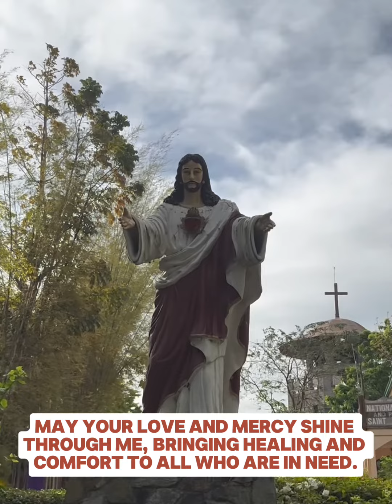Powerful Morning Prayer to Sacred Heart of Jesus